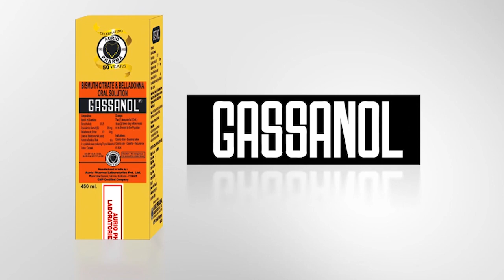খাবারের হোটেলে চোরের হানা।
বাড়ি-ঘরের পর এবার খাবারের হোটেলে চোরের হানা। ঘটনা বিশালগড় নিচের বাজারের  ত্রিপুরেশ্বরী হোটেলে হানা দিল চোরের দল।